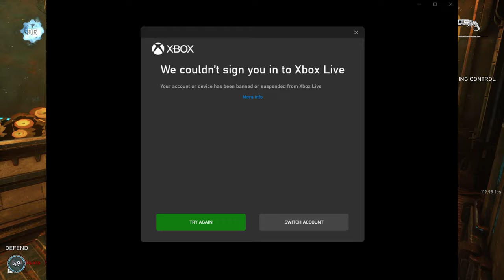Gears 5 - My Account Got Banned... (Ranked Control)